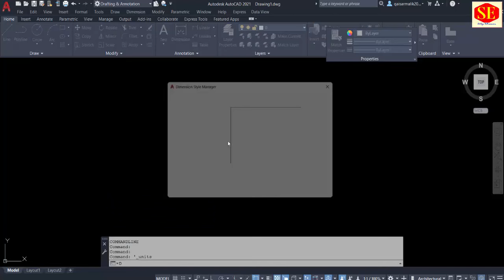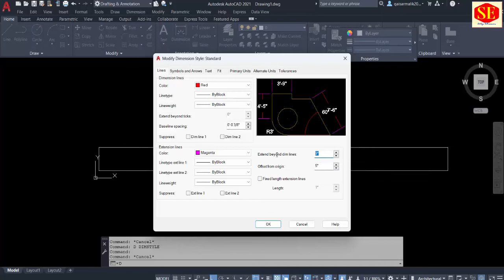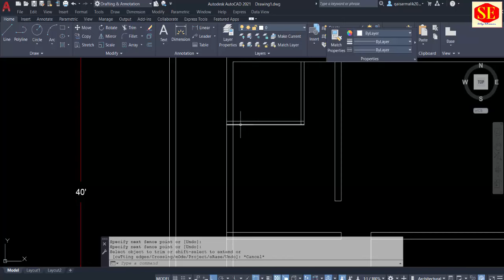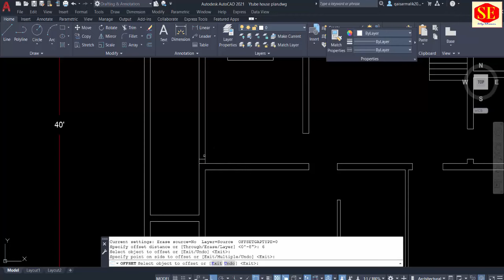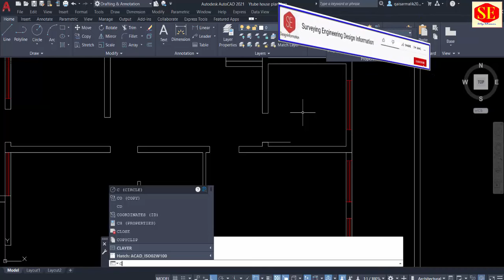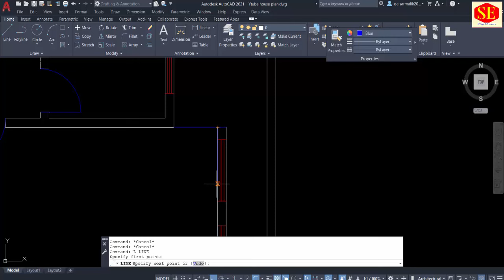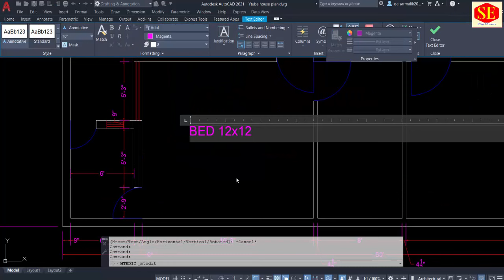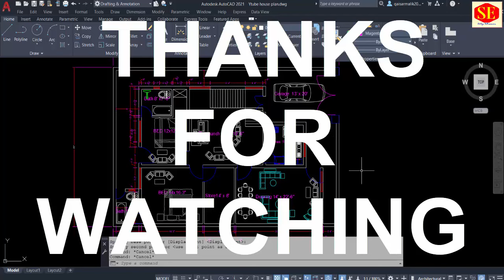How to Create Home Architectural Floor Plan in AutoCAD.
This Video about Homes Architectural Plans. How to Create Home Plan in AutoCAD How to Set Dimension in AutoCAD , Unit Settings . And House Materials Setting Stair Case . Very useful Video for Beginners